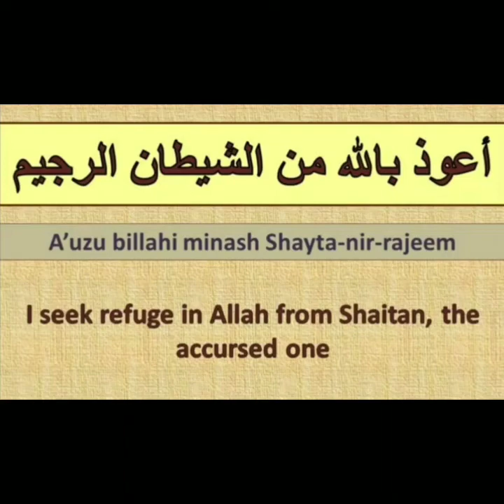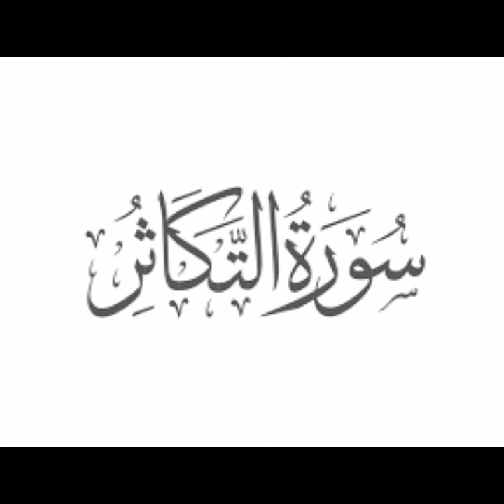102 Surah At-Takathur || Nazia Fatima